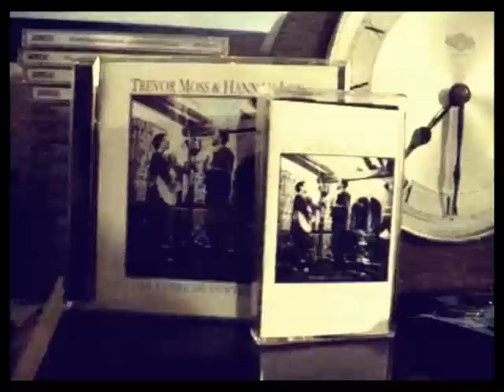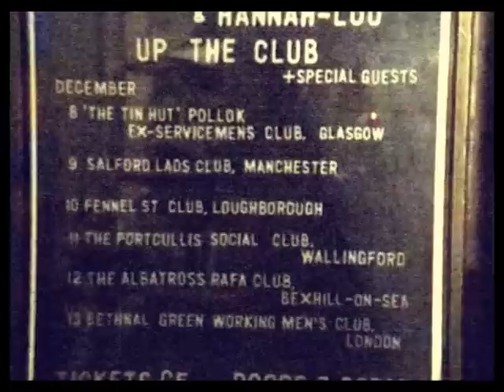Trevor Moss & Hannah-Lou are going UP THE CLUB !!!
An evening with Trevor Moss & Hannah-Lou
UP THE CLUB !!!

+ Pepe Belmonte + Special Guests (see dates)

December 2012
8th 'The Tin Hut' Pollok Ex-Servicemens Club,
9th Salford Lads Club, Manchester (+ Gabriel Minnikin)
10th Fennel St Club, Loughborough (+ The Hi and Lo + The Kirkland Turn)
11th The Portcullis Social Club, Wallingford, Oxfordshire (+ The Dreaming Spires (acoustic) + Band of Hope (acoustic))
12th The Albatross RAFA Club, Bexhill-on-Sea (+ with Otti Albietz)
13th Bethnal Green Working Men's Club, London (+ Otti Albietz)

The new album 'La Ferme De Fontenaille'